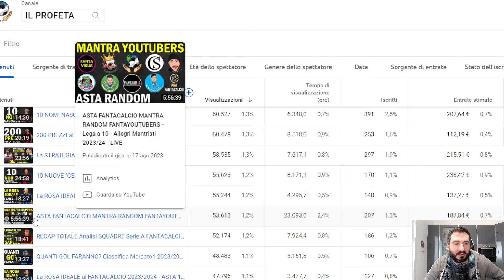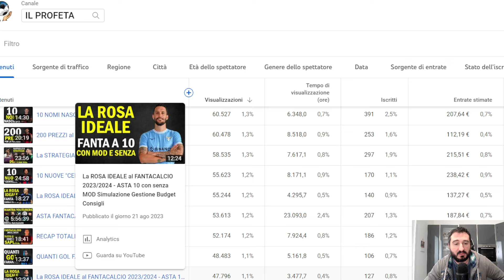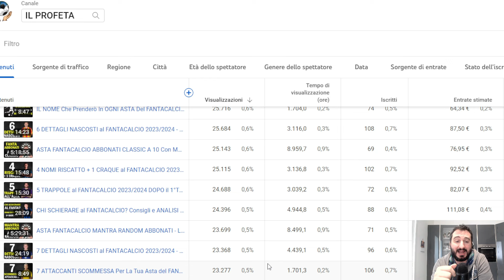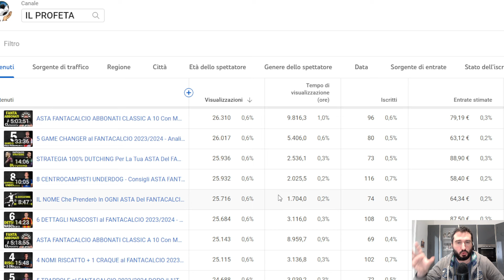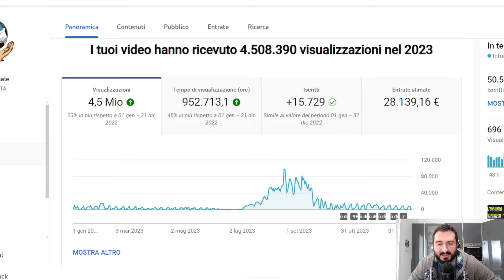Quanto Ho Guadagnato Nel 2023? Lavorare su Youtube - Ep.07 - Longevità Video, Pro e Contro, Consigli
00:00 Sigla e Introduzione
03:27 Come è Andato il 2023?
07:05 La Longevità dei Video
10:37 Quanto Ho Guadagnato Nel 2023
13:55 Pro e Contro di Questo Lavoro
17:00 Argomento e Bacino di Utenza
21:20 Conclusioni e Spoiler